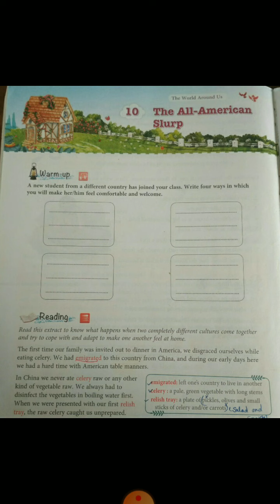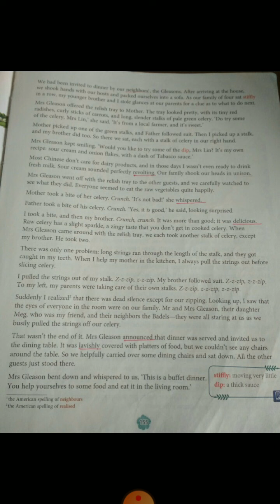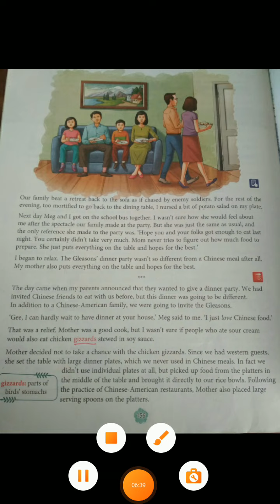English Ch 10 All American Slurp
Lectured by Ms. Prachi Jain (TGT, English), Maples Academy, Deoband, Distt. Saharanpur (UP)